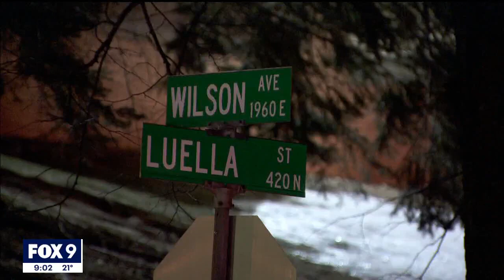Stolen car crashes into St. Paul restaurant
Three teenagers were arrested after leading police on a high-speed chase and crashing into a building in downtown St. Paul on Wednesday night. The car was reported as stolen.